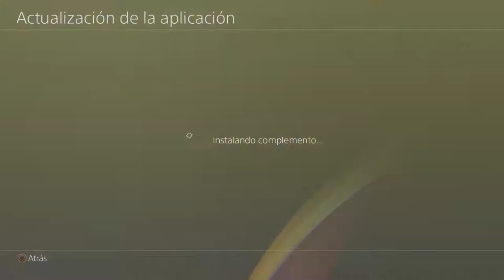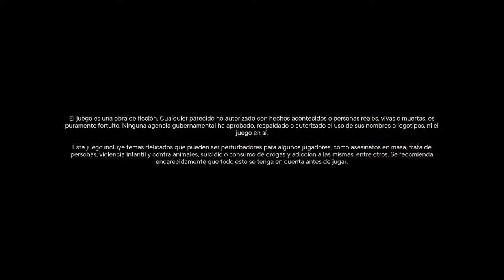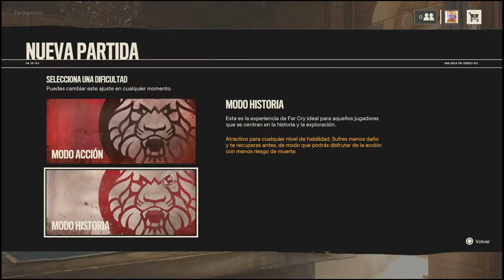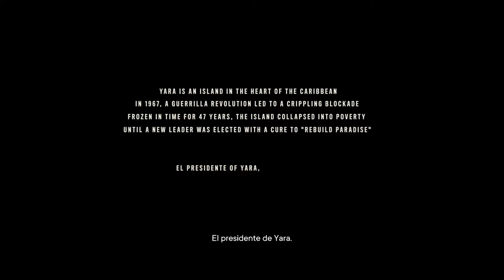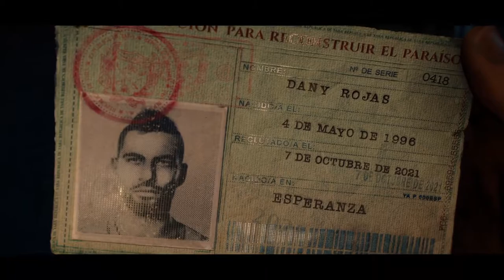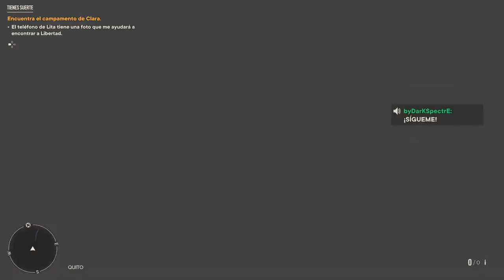EL PRESIDENTE ANTÓN CASTILLO | FAR CRY 6 #1